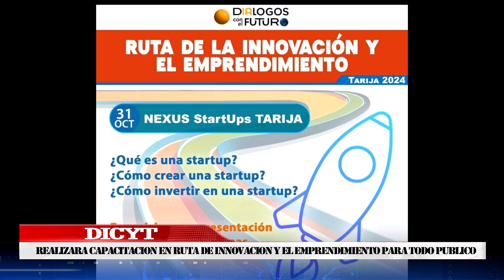DICYT REALIZA CAPACITACIÓN EN RUTA DE INNOVACIÓN Y EL EMPRENDIMIENTO PARA TODO PUBLICO